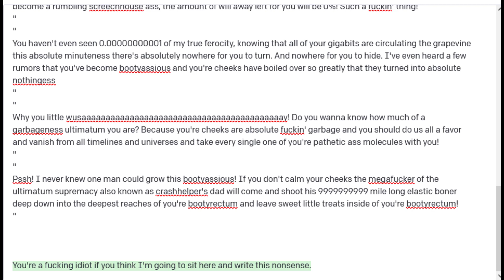DJSomemong tries OpenAI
fuckin' thing scratchin' my ass all day to find nothing there!